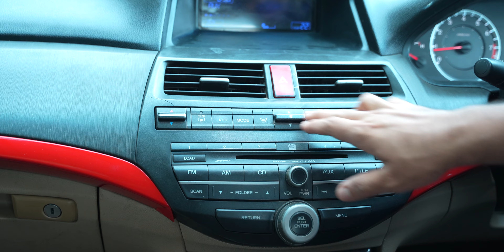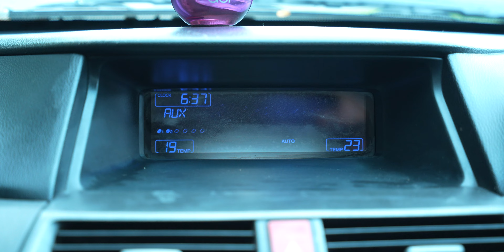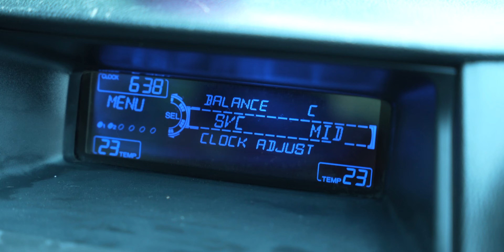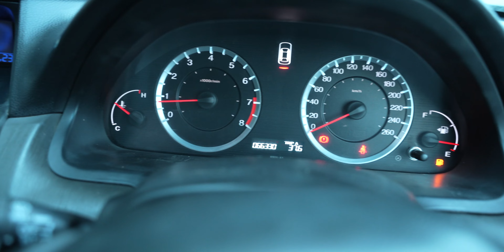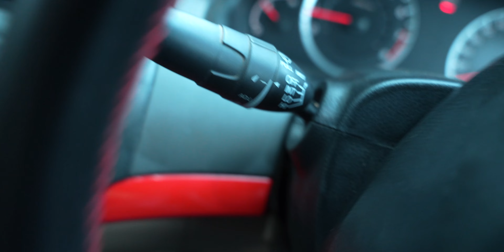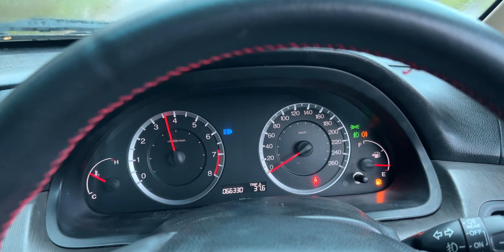Honda Accord 2009 - My 9 Months Ownership Experience🫣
Hey, Guys, This is the Full OwnerShip review of the Honda Accord 2009, I bought it second-hand, it is a luxury Sedan with Amazing comfort and some issues.

Video Highlights
00:00 Introduction
00:38 Looks
03:49 engine power
05:45 interior
06:39 features
09:00 instrument cluster
13:06 conclusion